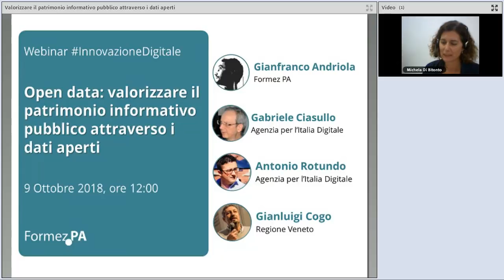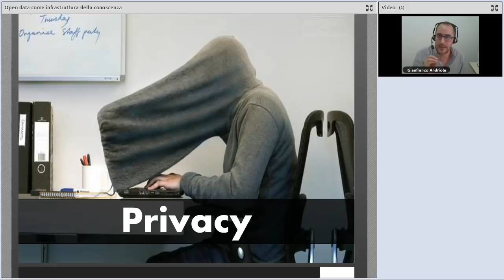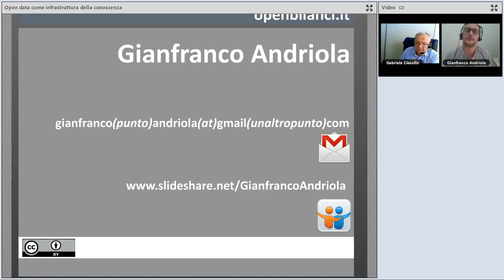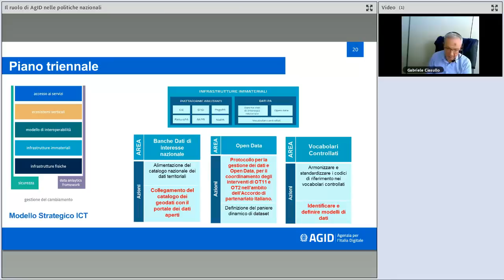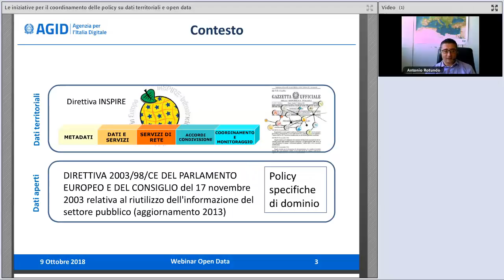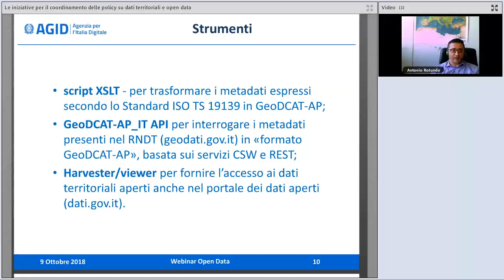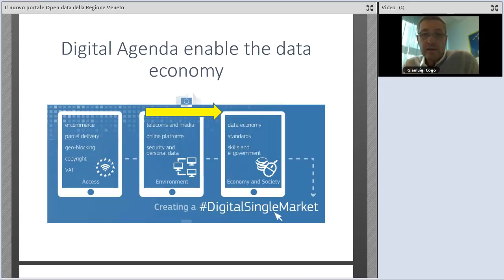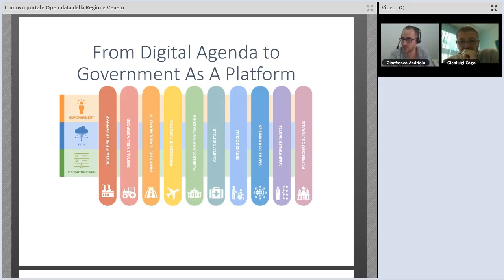Open data: valorizzare il patrimonio informativo pubblico attraverso i dati aperti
Data: 09/10/2018

Descrizione:
Esponendo il proprio patrimonio informativo in formato aperto la pubblica amministrazione ha occasione di contribuire allo sviluppo dell’economia della conoscenza e insieme rafforzare le occasioni di accountability nei confronti di dei cittadini. Al pari della altre tematiche sull'innovazione digitale, anche il tema dei dati aperti è uno degli asset trattati nel Piano Triennale 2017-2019 per l'informatica nella PA, che dedica all'argomento dei dati pubblici una sezione specifica.

Lo scopo webinar è quello introdurre i partecipanti al paradigma dell’open data e raccontare il ruolo e le iniziative di AgID nella governance dei dati pubblici.

Programma:
00:00:00 Accoglienza, Michela Di Bitonto (Formez PA)
00:03:33 Open data come infrastruttura della conoscenza, Gianfranco Andriola (Formez PA)
00:26:26 Il ruolo di AgID nelle politiche nazionali di valorizzazione del patrimonio informativo pubblico, Gabriele Ciasullo (AgID)
00:46:50 Le iniziative per il coordinamento delle policy su dati territoriali e open data, Antonio Rotundo (AgID)
01:09:16 Il nuovo portale Open data della Regione Veneto, Gianluigi Cogo (Regione Veneto)